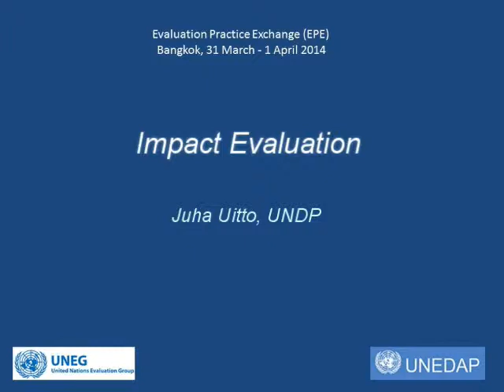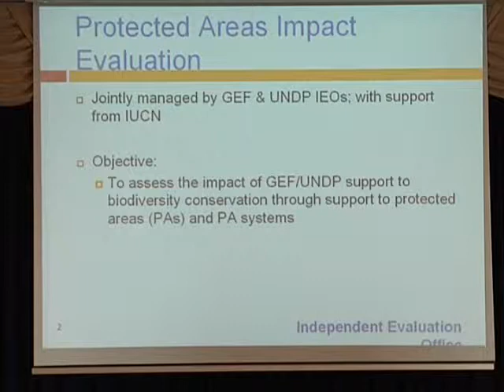2014 EPE - Session 4: Impact Evaluation - Juha Uitto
Objective: To explore how the UN should approach impact evaluations given that impact evaluations are often perceived to be expensive, complex, and, above all, not always suitable to be used with the UN context involving normative work.

The UNEG 2014 Evaluation Practice Exchange (EPE) seminars took place from March 31 and April 1 in Bangkok, Thailand. The theme of this year’s EPE is “strengthening the quality and use of evaluations at the national and regional levels and ensuring our accountability to the people we serve.”